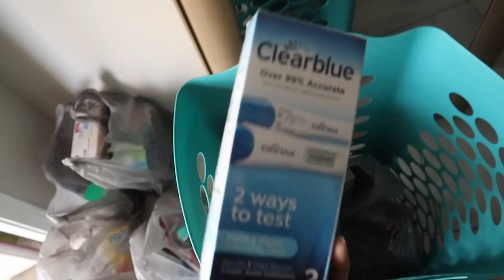Finding out I'm PREGNANT on MY BIRTHDAY!!! | Baby #4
Fam I finally took the test and decided to wait until my birthday. It was a nice birthday surprise to say the least.

I'm PREGNANT with baby number 4!!!